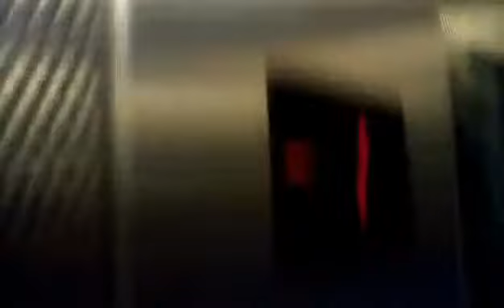(Od widza!) Lift Katowice @ Przychodnia lekarska Marii Skłodowskiej-Curie , Tarnów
Dzisiejszy film z windami Lift Katowice z 2003 roku, w przychodni lekarskiej przy Matki Boskiej Fatimskiej. Film nagrany przez użytkownika Pawczes Games, któremu bardzo dziękuję za podesłanie mi nagrania i pozdrawiam serdecznie. Wcześniej przed 2003 rokiem, jeździły Zremby Zasuwane z Beżowymi Drzwiami podobnymi jak w Szpitalu Św. Łukasza.